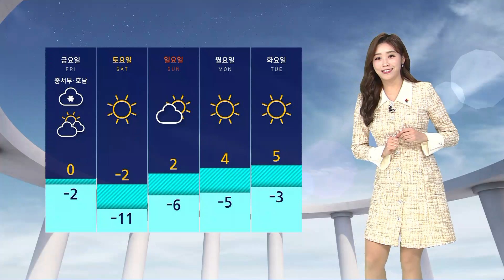[날씨] '서울 -10도' 출근길 한파…낮부터 기온 올라요 / SBS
오늘(17일)도 무조건 따뜻한 옷차림이 필수겠습니다.
서울을 포함한 일부 중부와 전북, 경북 내륙에는 나흘째 한파특보가 계속되고 있는데요, 현재 평창 봉평의 기온이 영하 23.7도로 전국에서 가장 추운 지역이고요, 서울도 영하 10.8도로 어제 만큼 춥습니다.
낮부터는 서서히 기온이 오르면서 내일은 평년 이맘때 수준까지 기온을 회복하겠는데요, 다만 토요일에는 다시 찬 공기가 내려오면서 반짝 추위가 찾아오겠습니다.